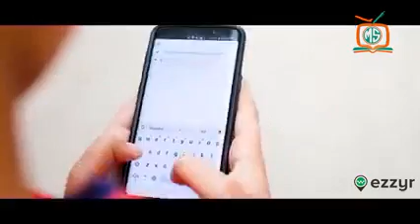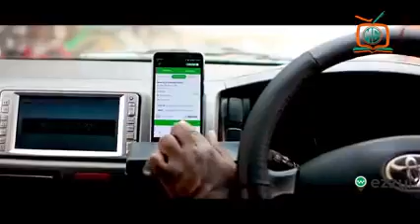প্যারাসুট_ছাড়াই ১৩ হাজার_ফুট উপর থেকে লাফ দিলেন_||World Record...৷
Note=1M like this videos.